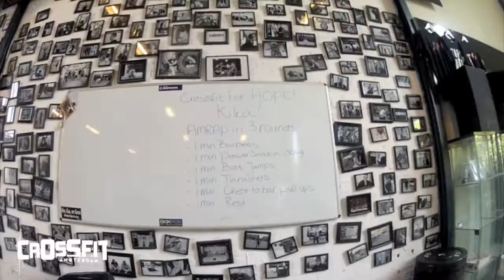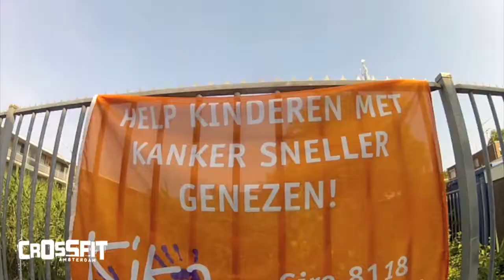CrossFit for Hope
CrossFit for Hope by CrossFit Amsterdam for Kika!
All donations went to KIKA foundation. (Children cancer free, a Dutch foundation for the cure of cancer for Children)
Our community raised € 4.724,88 for this charity!!!